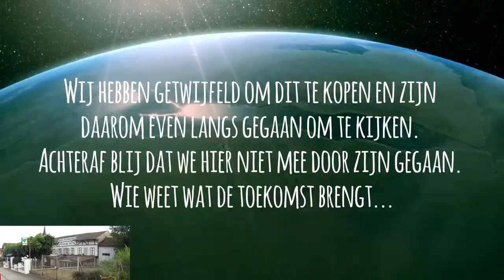Stepjes aan de grond van de Deauville, schrikken van een vos.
Op deze dag zijn we gewoon lekker onderweg, onder andere naar lac Noir, het zwarte meer.

Mijn dagelijkse motorritten

Gefilmd met:
Helmcamera
Sony FDR-X1000-VR
Andere camera's
Sony AS-200V
Sony FDR-X1000-VR

Motor
- V-stream ruit
- TomTom 450 navigatie
- Autocom
- Mobilifoon